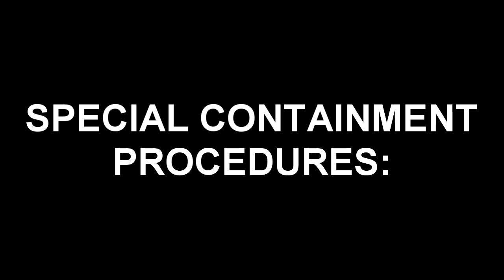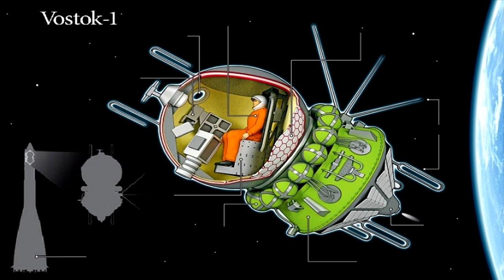SCP-2624 Laika's sweetheart space-beacon - The Space Dog Anomaly & Its Connection to Laika's Mission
This SCP Foundaton reading video is about SCP 2624 "Laikas sweetheart space beacon." Laika the Cosmonaut space dog has become and scp object! SCP-2624 is an artificial satellite of Earth, composed of approximately 60 living dogs assembled in a roughly spherical shape 5m in radius around the presumed remnants of Sputnik 2. Each constituent dog appears to be an adult, mixed-breed female, visually identical to Laika, the canine test subject of Sputnik 2 and the first animal to enter orbit around the Earth.

SCP-2624 was first designated shortly after the launch of Sputnik 2 by the USSR on November 3, 1957. Upon reaching orbit, the craft suffered from severe overheating issues that led to Laika's premature death. At this point, anomalous dogs began to manifest on the exterior of the probe, forming a sphere over several hours. It was only several days later, when the spheroid had fully manifested, that the Foundation was contacted by leaders of the Soviet space program and notified of the situation's anomalous nature.

Table of Contents:
00:00 introduction
01:10 Description
05:02 Addendum: Notable SCP-2624-3 Occurrences